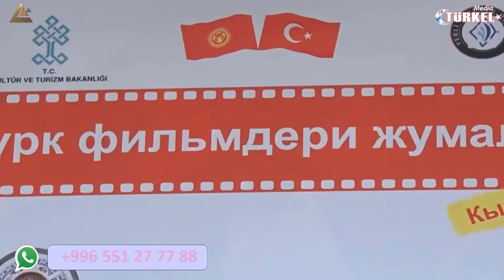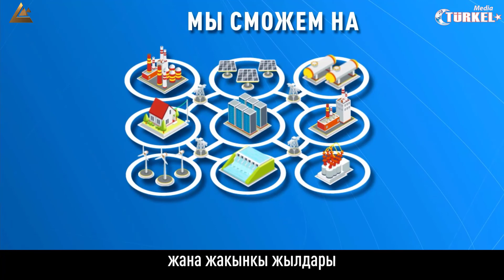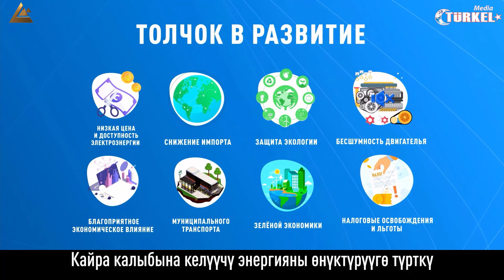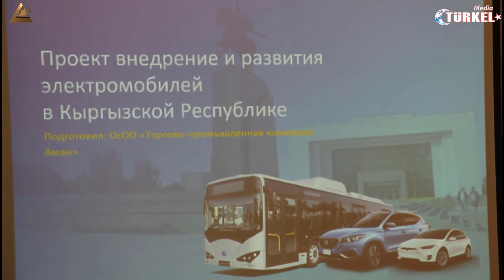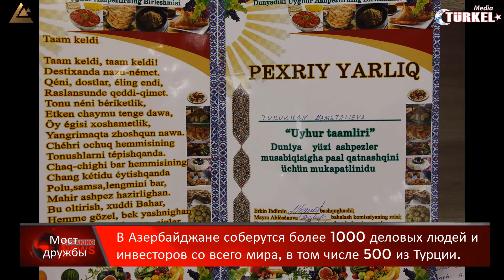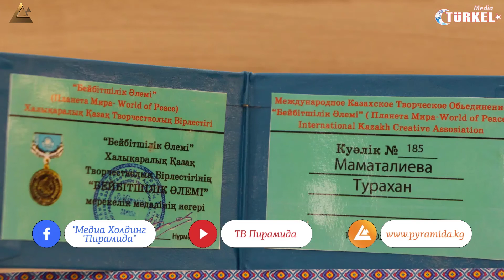актуально​​ "Мост дружбы" - "Dostluk Köprüsü" 116#güncel​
Бишкек (Golden Bridge News - Хокума Халилова, Рамиз Мешедигасанлы). На телеканале «Пирамида» программа «Мост дружбы» - «Достлук копрусу», 116-й выпуск передачи.
В программе:  Итоговая пресс-конференция президента КР С.Жапарова.
29 октября День Республики Турции.
Шавкат Мирзиёев вновь избран президентом Узбекистана.
Презентация электромобилей - представляет торгово-промышленная компания Аман.
Неделя турецких фильмов в Кыргызстане.
Наша конечная цель - дальнейшее укрепление дружбы, единства, солидарности и культурных связей между нашими странами.
Bişkek (Golden Bridge News - Höküme Halilova, Ramiz Meşedihesenli). “Dostluk Köprüsü” (40 dakika Rus dilinde) programının 116. sayısı ile yine Kırgız Devlet Televizyonu Piramida Tv kanalında karşınızda olduk..
Programda: Kırgız Cumhuriyeti Cumhurbaşkanı S. Caparov'un basın toplantısı.
29 Ekim Türkiye Cumhuriyet Bayramı.
Özbekistan Devlet Başkanı Şevkat Mirziyoyev yeniden Cumhurbaşkanı seçildi.
Elektrikli araçların tanıtımı - ticari ve endüstriyel şirket Aman tarafından sunulmaktadır.
Kırgızistan'da Türk Filmleri Haftası.